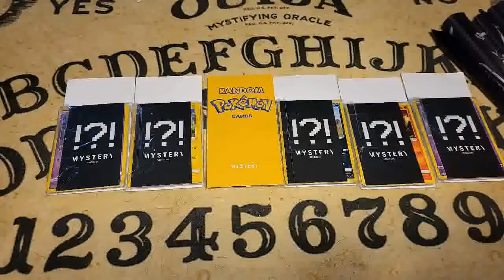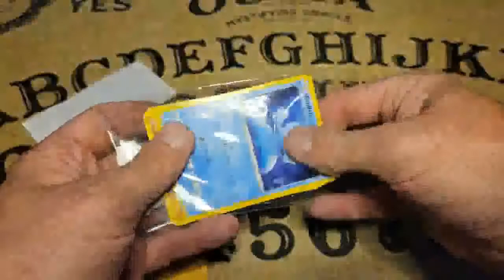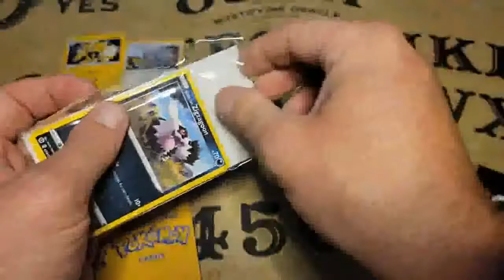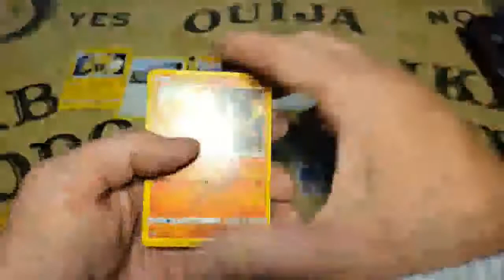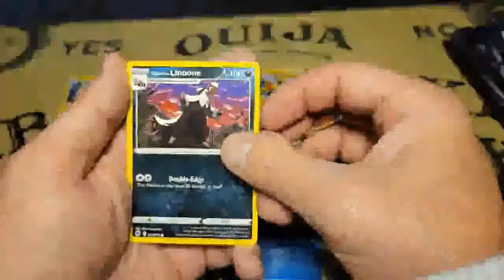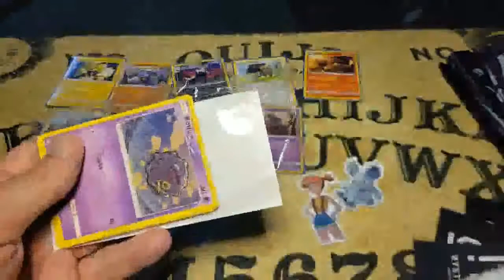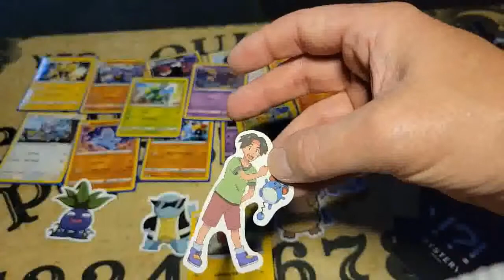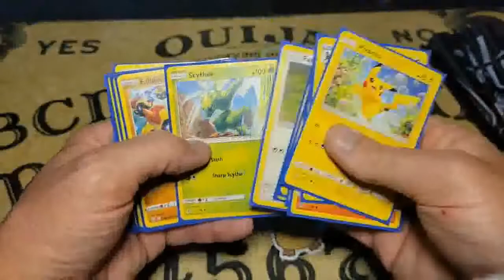Opening & Burning Mystery Pokemon Cards